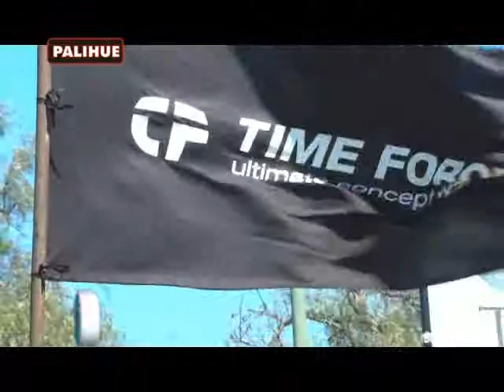Programa Todogolf 18 11 14 parte 1